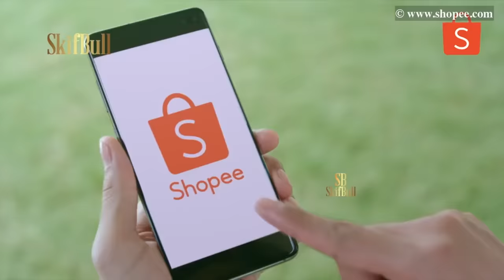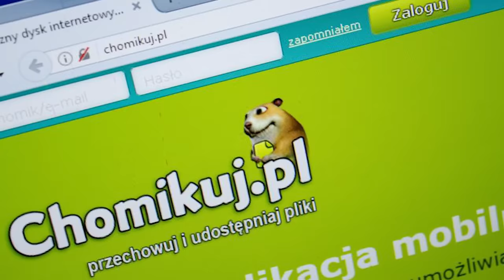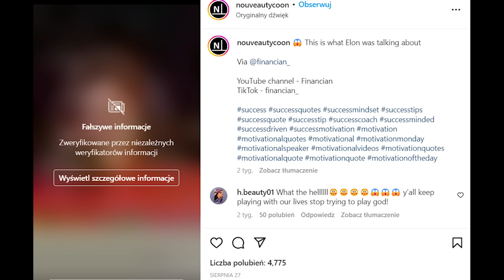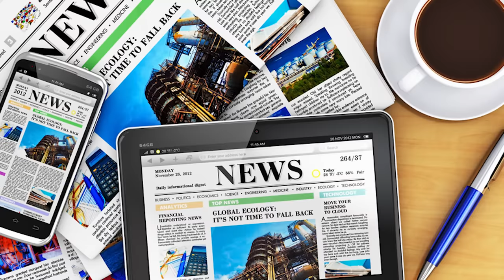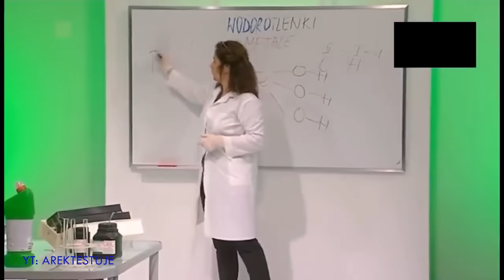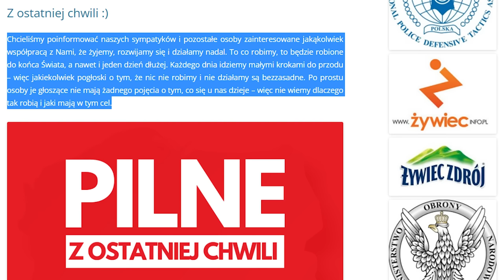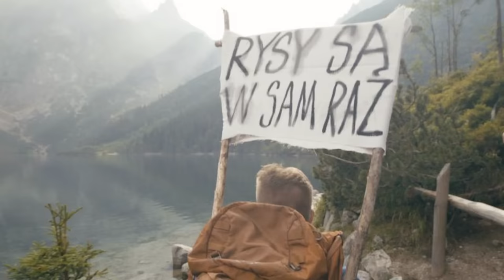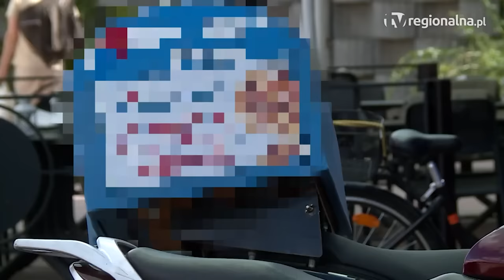Mroczna strona Świnki Peppy | NEWSY BEZ WIRUSA | Karol Modzelewski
Przegląd newsów, które nie mówią o tym, że wszyscy zginiemy.